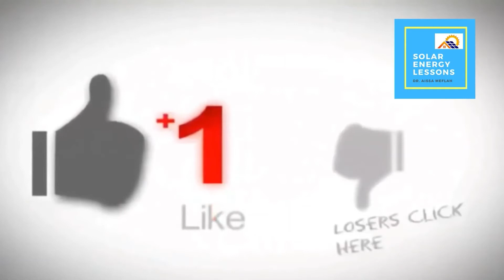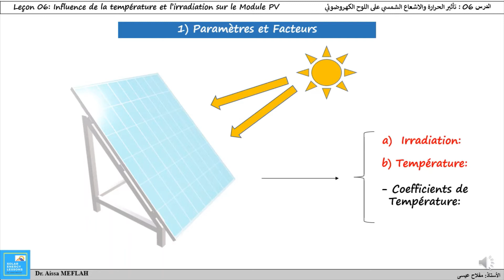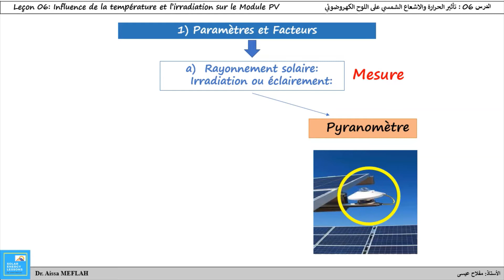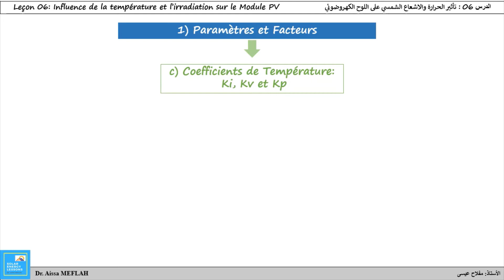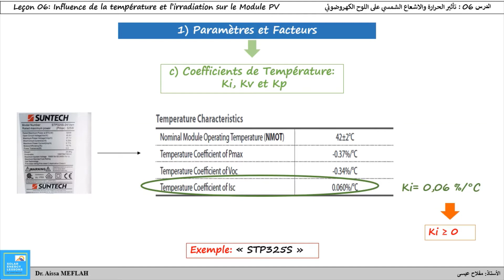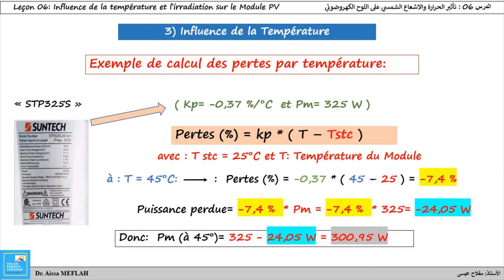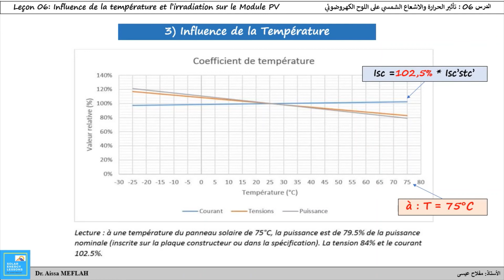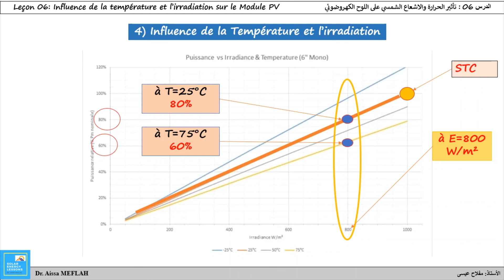Cours 06: Influence de l'irradiation/température sur le module PV الدرس 06: تأثير الاشعاع والحرارة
Cours 06: Influence de la variation de l'irradiation et de la température sur le module PV

 ملاحظة : تم رفع لغة الترجمة (عربية او فرنسية او انجليزية ) يمكنكم اختيار اي لغة تريدون في الاعدادات

-Remarque: La langue de traduction (arabe, français ou anglais) a été téléchargée. Vous pouvez choisir la langue de votre choix dans les paramètres

-Note: The translation language (Arabic, French or English) has been uploaded. You can choose the language of your choice in the settings

الدرس 06: تأثير تغيرات الاشعاع الشمسي ودرجة الحرارة على اللوح الكهروضوئي

نتمنى ان يستفيد الجميع من هذه القناة

اعداد وتقديم الأستاذ: مفلاح عيسى دكتور وباحث في الطاقة الشمسية